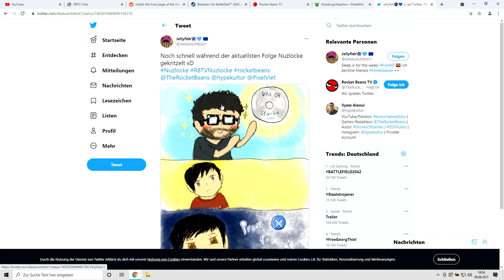Unterlevelt in den Arenakampf! | Pokémon Nuzlocke Challenge 2.0 #17 mit Ilyass & Viet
POKÈMON NUZLOCKE geht in die nächste Runde! Team Vilyass - also Ilyass und Viet - verschlägt es diesmal in die HOENN-Region. Seid dabei, wie sich das Duo durch die Region verschlägt und neue alte Bekannte trifft.
POKÈMON NUZLOCKE, ist eine Challenge in der sich die Spieler neue eigene Regeln aufstellen und dem bekannten Spiel einen neuen Kniff geben. In dieser Version von NUZLOCKE werden unserer Spieler POKÈMON SMARAGD spielen und dabei einen RANDOMIZE benutzen. Sie werden auf POKÈMON treffen, die sie normalerweise nicht in den bekannte Bereichen vorfinden würden. Lasset die Spiele beginnen!